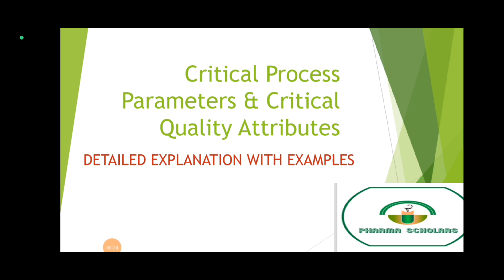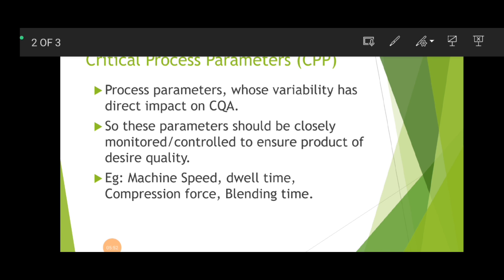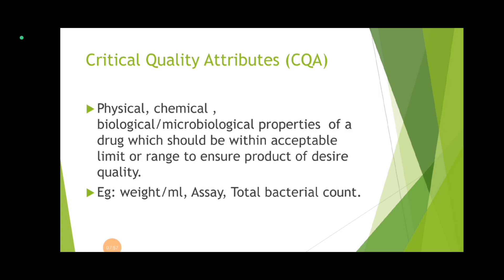CRITICAL PROCESS PARAMETERS (CPP) & CRITICAL QUALITY ATTRIBUTES (CQA) (@PharmaScholars )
A Critical Process Parameter (CPP) is a term used in pharmaceutical production for process variables which have an impact on a critical quality attribute (CQA) and, therefore, should be monitored or controlled to ensure the drug product obtains the desired quality.
 A CQA is a physical, chemical, biological, or microbiological property or characteristic that should be within an appropriate limit, range, or distribution to ensure the desired product quality. CQAs are difficult to measure directly in production.